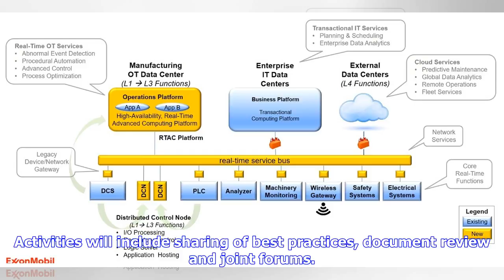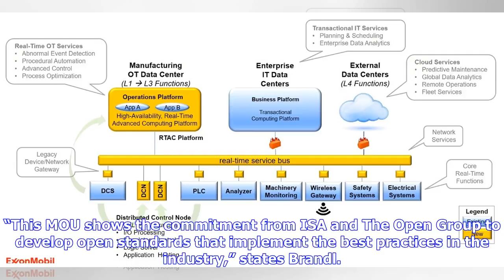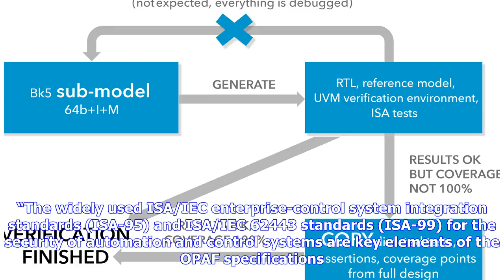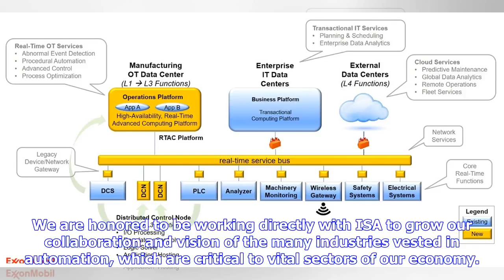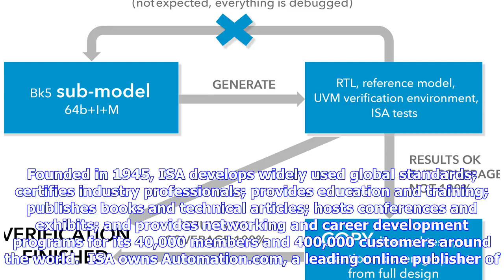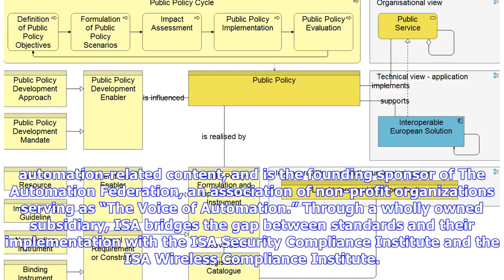ISA and The Open Group announce cooperation to advance interoperable process control architecture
July 24, 2018 — The International Society of Automation and The Open Group have agreed to a liaison Memorandum of Understanding (MOU) to facilitate cooperation in advancing and harmonizing the development of a multivendor, interoperable, secure control architecture for application across the process industries. Activities will include sharing of best practices, document review and joint forums. The Open Group is an industry consortium of more than 625 companies and organizations that develops op...